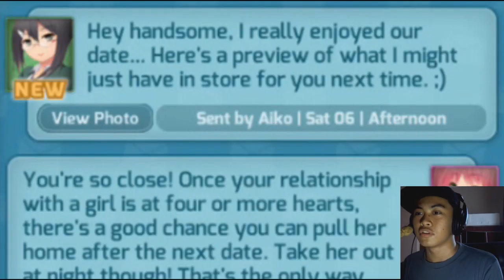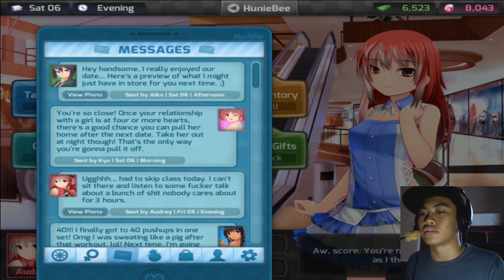LET'S F**K AIKO AsianSex | HuniePop Special #1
Today (or tonight), we finish this off with Aiko!